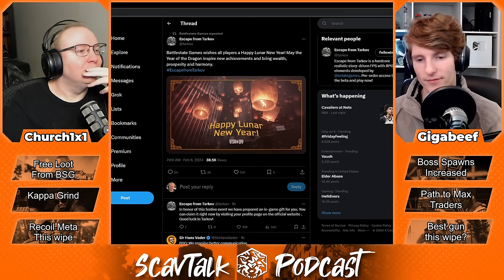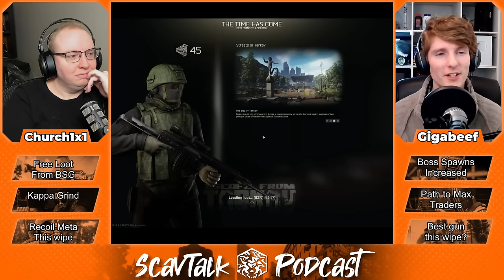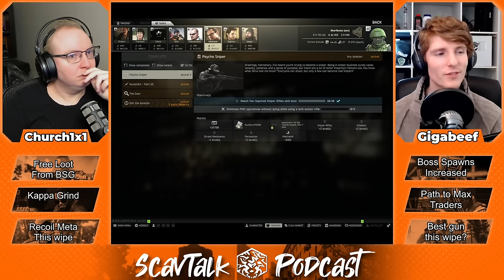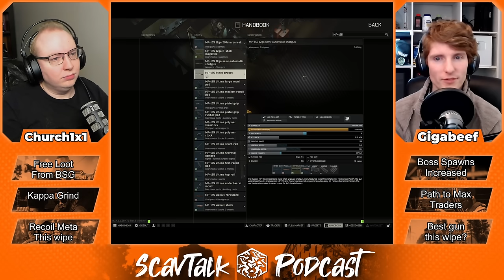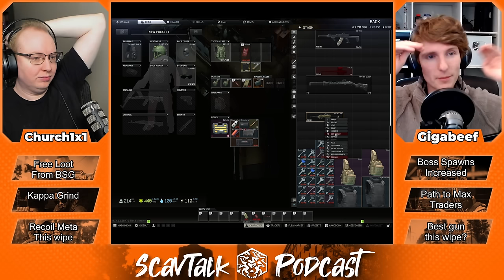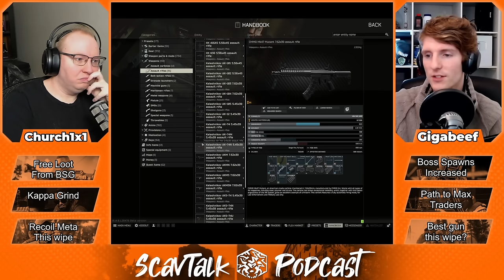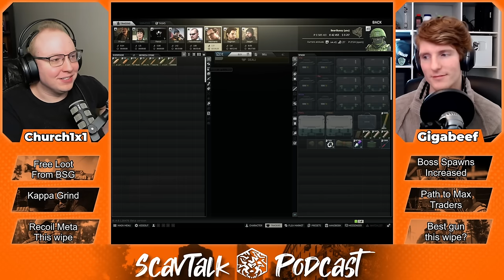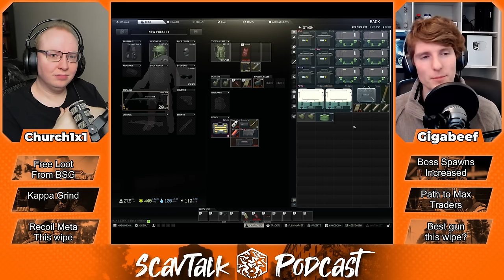Why Going For Lightkeeper Might Be A Mistake | ScavTalk Podcast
Timestamps
0:00 - Questing woes
11:23 - Tarkov News Recap
16:08 - Streets Secrets
33:15 - Some of worst spawns in the game
53:50 - Post max traders
1:26:52 - Has BSG screwed up the weapon balance?
2:13:13 - New Shoreline Scav Extract

Get featured in our next episode!